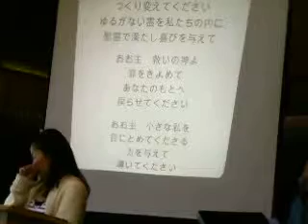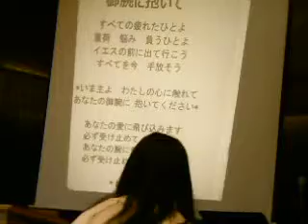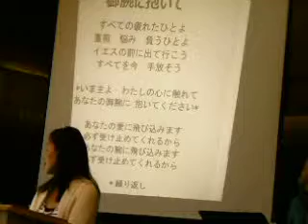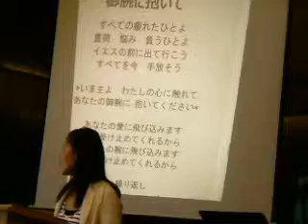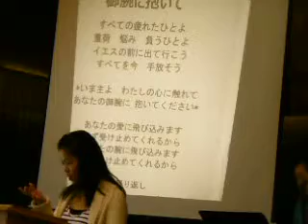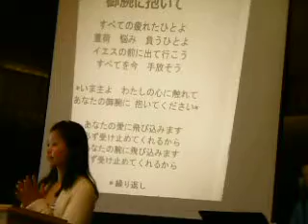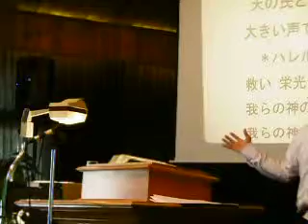May 31 2015 001